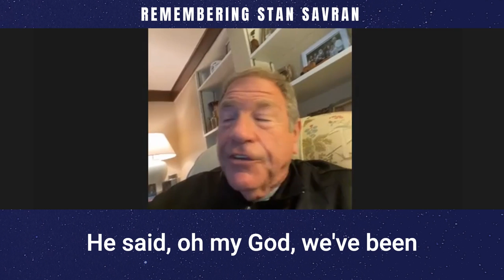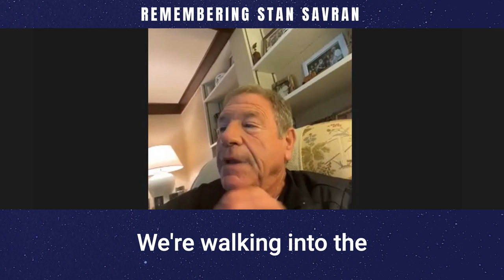Remembering Stan Savran: Iconic Pittsburgh Sports Broadcaster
In a somber moment for Pittsburgh sports enthusiasts, we bid farewell to a legend, Stan Savran, whose influential voice has echoed through the city for over three decades. With deep sadness, we commemorate his passing and celebrate a remarkable career dedicated to broadcasting Pittsburgh's most memorable sports championships.

Stan Savran was more than just a sports broadcaster; he was a cherished member of the Pittsburgh sports community. His distinctive voice and unparalleled passion for the game resonated with fans of all ages. For over 30 years, he guided us through the exhilarating highs and devastating lows of Pittsburgh's sports scene, becoming a trusted companion during our most cherished moments.

Savran's career spanned an era that witnessed the triumphs and tribulations of Pittsburgh's sports teams. From the Pittsburgh Steelers' remarkable Super Bowl victories to the Pittsburgh Penguins' Stanley Cup conquests, he chronicled the city's relentless pursuit of sporting excellence. His insightful analysis, witty commentary, and engaging interviews brought us closer to the players, coaches, and stories that defined these championship runs.

Beyond his broadcasting talent, Savran's genuine love for Pittsburgh and its sports culture shone through in his work. He had an innate ability to connect with the fans, bridging the gap between the teams and their supporters. Whether hosting sports talk shows or emceeing community events, he brought an infectious energy that united the Steel City.

Stan Savran's impact extended far beyond the broadcast booth. He was a mentor, a friend, and an inspiration to countless aspiring broadcasters, leaving an indelible mark on the industry. His dedication, professionalism, and unwavering commitment to excellence served as a guiding light for future generations.

As we bid farewell to this broadcasting titan, let us remember Stan Savran not only for his iconic voice but also for his unwavering devotion to Pittsburgh sports. His legacy will forever be woven into the fabric of the city's sports history, and his spirit will live on through the memories he helped create. Thank you, Stan, for your immeasurable contributions, and may you find eternal rest knowing the impact you made on Pittsburgh will never be forgotten.

RIP Stan!

Join Vince on a journey filled with motivational and insightful stories that will empower you to take control of your mind and create positive changes in your life.
In this podcast, Vince Cortese, a cancer survivor and life coach, shares true stories that provide valuable life lessons and actionable insights. Whether you're seeking motivational speeches or guidance on how to start your own podcast, Vince offers a wealth of knowledge to help you navigate life's challenges and find peace.

Vince's unique perspective and personal experiences will leave a lasting impact, encouraging you to embark on your own journey of growth and self-discovery.
Tune in for uplifting conversations, transformative wisdom, and the motivation you need to make a positive mark in your life.

Starting a You Tube Channel? Click link for the BEST YouTube Training on the internet. Make Money Matt